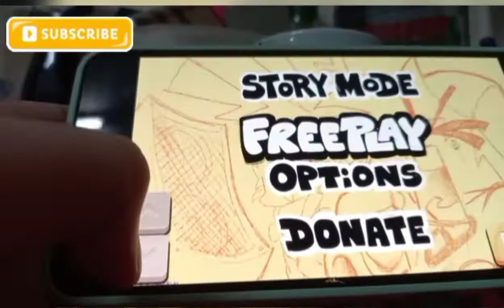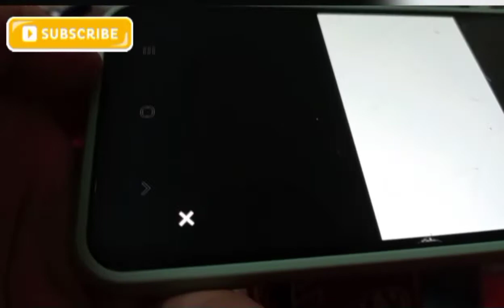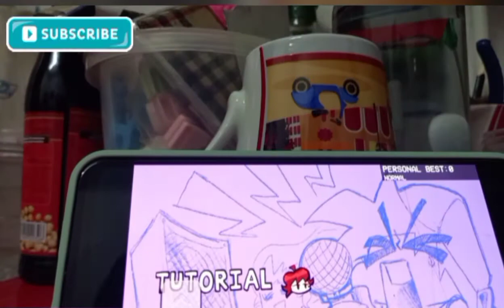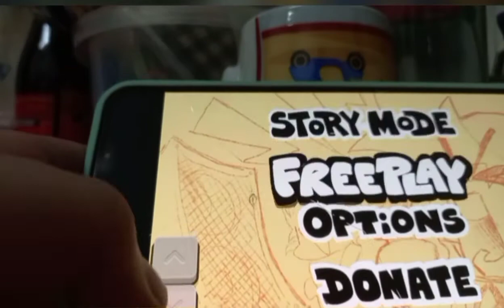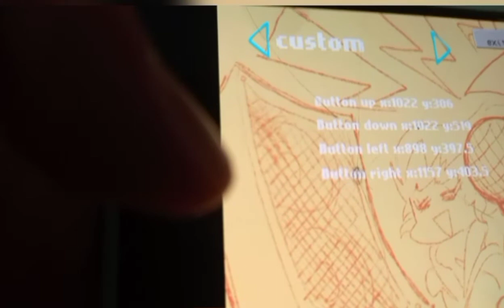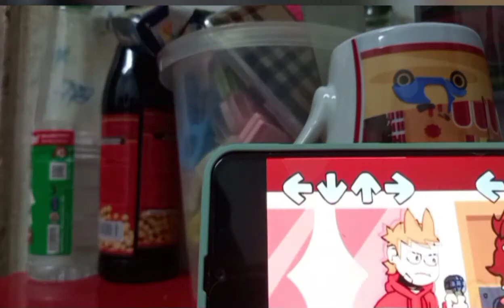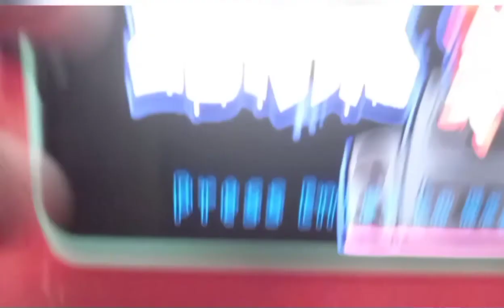kita main dengan tord eddsworld[fnf mod tord]